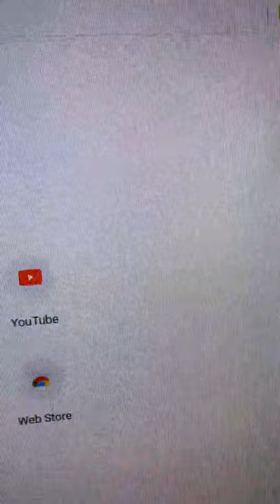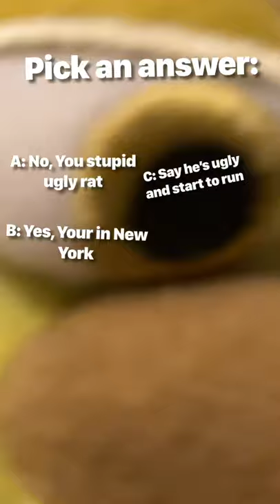-False Of The Unknown- (FNAF Series) I Part 1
You don’t know what has happened to you. All you remember is that your friends have gone missing and you seek to find out who, or what took your friends...